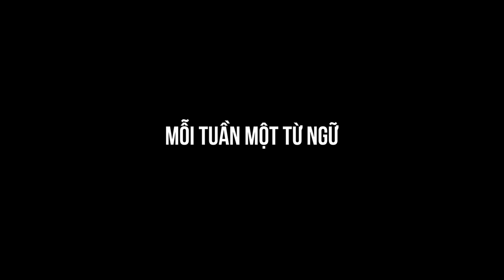Huyên Thiên hay Luyên Thuyên - Từ nào là từ đúng?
Mỗi Tuần Một Từ Ngữ - Bài 35: Huyên Thiên hay Luyên Thuyên
1. Huyên thiên: là từ gốc Hán.
“Huyên” là tiếng nói ồn ào, giống như từ “huyên náo”.
“thiên” là trời.
Nói “huyên thiên” là nói đủ chuyện, làm ồn ào cả bầu trời.
Như vậy, nói huyên thiên có nghĩa là nói nhiều chuyện không ý nghĩa, chẳng mạch lạc.
Thí dụ:
- Anh cứ ăn nói huyên thiên, không ra làm sao cả!
2. Luyên thuyên:
“Luyên thuyên” là cách nói nhầm của từ “huyên thiên”.
Bạn nào đã trót nói nhầm từ này thì từ nay xin sửa lại nhé!